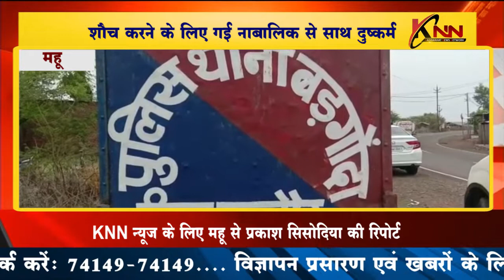महू || शौच करने के लिए गई नाबालिक से साथ दुष्कर्म